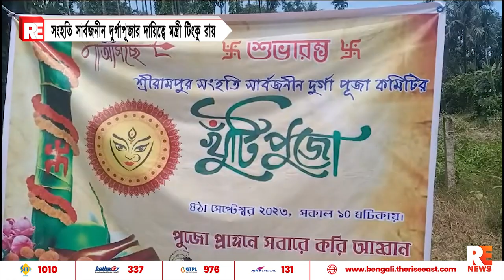সংহতি সার্বজনীন দুর্গাপূজার দায়িত্বে মন্ত্রী টিংকু রায়